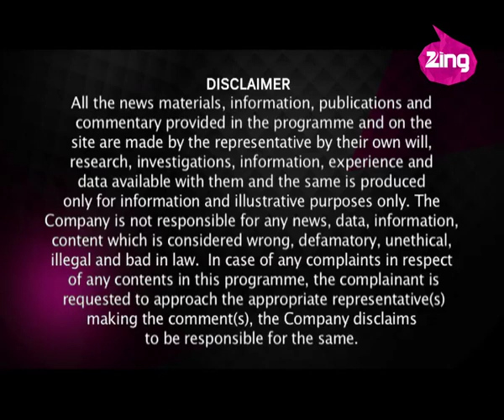Drama queen Parineeti Chopra